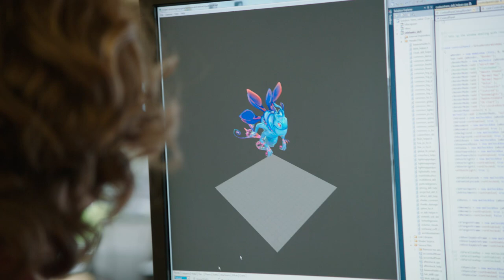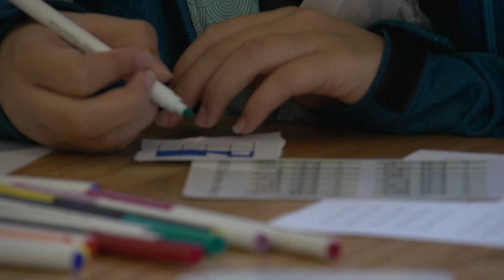Unplugged - What is Computer Science?